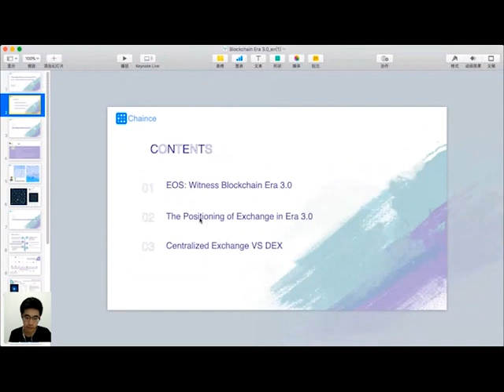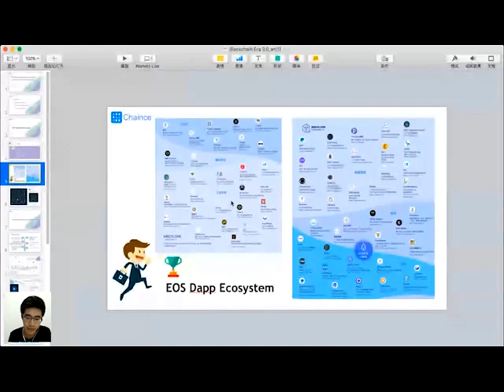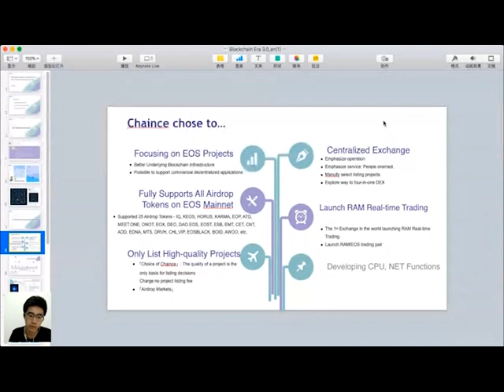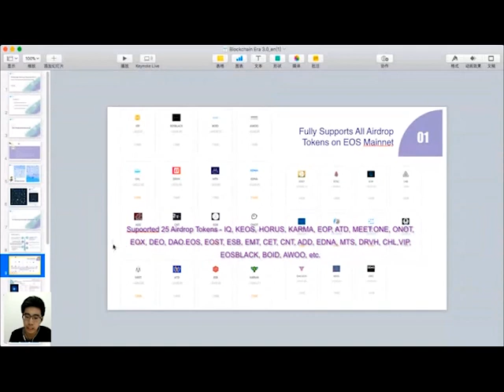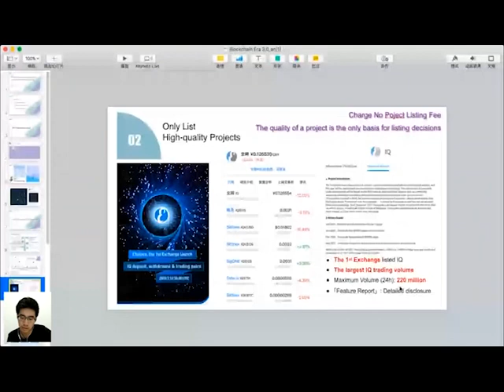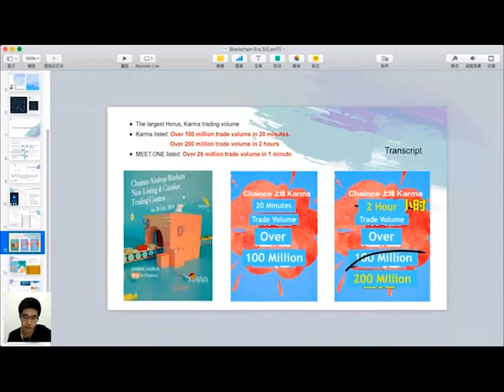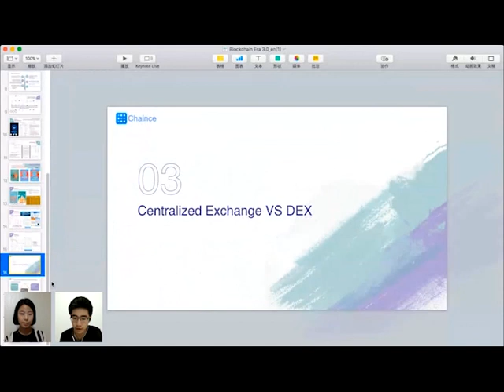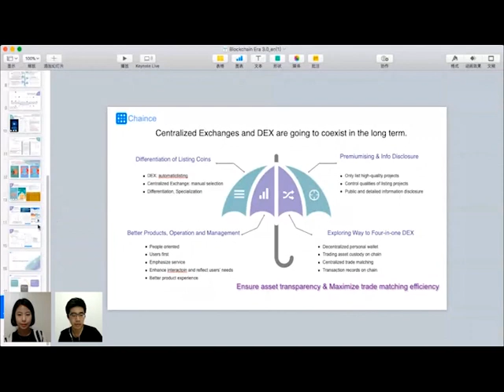Chaince Ignite Talk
Daniel Zhang, CMO of Chaince presents.